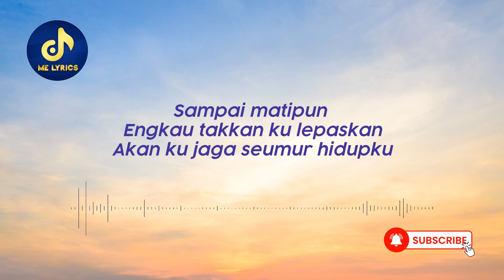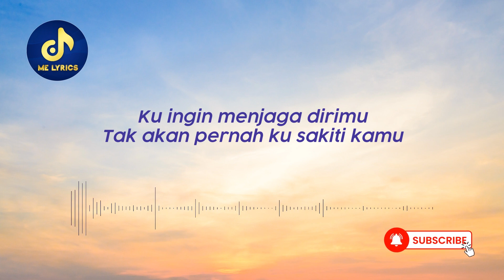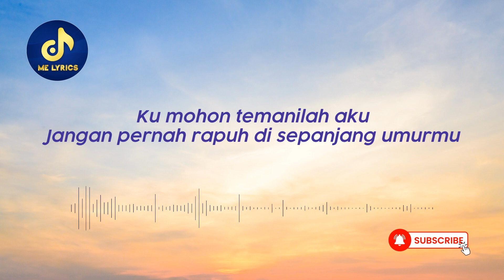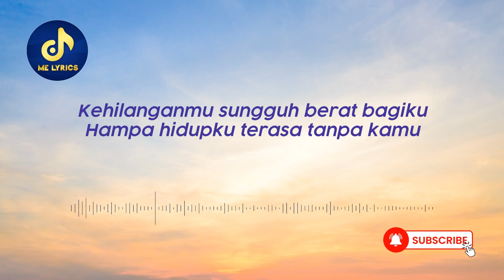Kangen Band - Kehilanganmu Berat Bagiku (Lirik Lagu) Viral Tiktok | Jangan pernah kau sakiti aku lag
Lyric :

Sampai matipun engkau takkan ku lepaskan
Akan ku jaga seumur hidupku
Beribu puisi yang ku untaikan untukmu
Inginku selalu memiliki kamu

Jangan pernah kau sakiti aku lagi
Cobalah untuk lengkapi hidupku
Ku ingin menjaga dirimu
Tak akan pernah ku sakiti kamu

Ku mohon temanilah aku
Jangan pernah rapuh di sepanjang umurmu

Kehilanganmu sungguh berat bagiku
Hampa hidupku terasa tanpa kamu
Genggam tanganku dan jangan kau lepaskan
Karna ku tak sanggup hidup tanpa cintamu